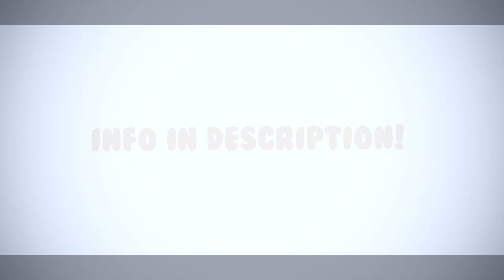INTRO GIVEAWAY! (CLOSED)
TʀᴀᴘAʀᴛᴢ

►HOW TO WIN / RULES:
- comment your name (that you want me to use in the intro)
- comment colour/s [max. 2]
- comment your discord number (f. ex. trapartz#0877)

- the winner will be announced privately and uploaded as soon the intro is done
- the purpose is using the name in new made intro tutorials which are upcoming

►FAQ:
- made with After Effects CS6 & Sony Vegas Pro 13
- yes, it took me a while...
►Want an Intro or Banner? Add me on skype! (trapartz)
Social Media / Other Links:

►Skype: trapartz
►Programs i use:
- Audacity
- Cinema 4D R12 Studio
►Songs are available over skype or through shazam (music app).

1. Why don't I add a song?
2. How do you create the fire effect?
- After Effects, it'll be a secret forever.
3. What LR and Mats do you use?
- I use my customnized KevkosLights 2015 Lightroom and my own mats
4. Can I buy your mats?
- Yes! They are available on my sellfy (scroll up)
5. What does an Intro / Banner / Logo cost?
- Intro: 10€ / Banner: 5€ / Logo: 3€